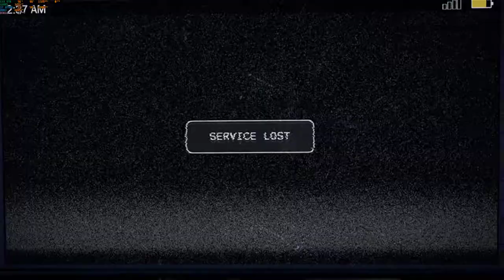Far Cry 5 #1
CPU: Intel Core I7 4790K
Mainboard: Gigabyte Z97X Gaming 5
RAM: 16 GB DDR3 G Skill RipjawsX 1600Mhz
SSD 128GB Samsung 830
SSD 500GB Samsung EVO 750
Grafikkarte: MSI GTX 970 GAMING 4G
Bildschirm: BenQ GW2260 LED
Netzteil: Corsair RM750i (750W)
CPU-Cooler: Thermalright Macho Rev.B
Case: Fractal Define R5
Keyboard: Logitech G110
Mouse: Logitech Proteus Spectrum G502 RGB
Headset: Logitech G35